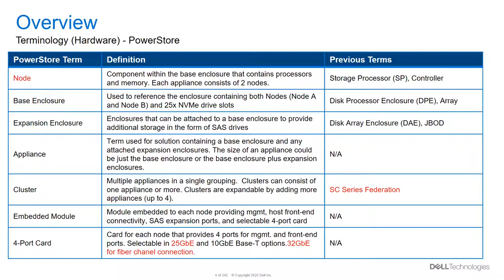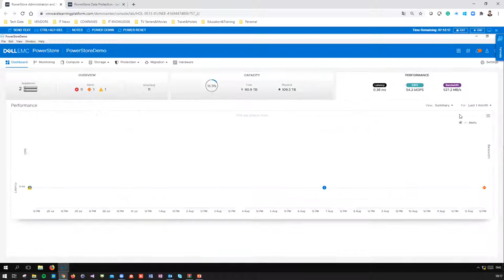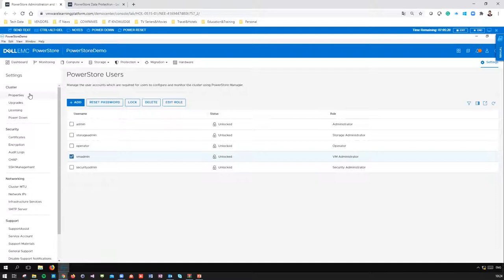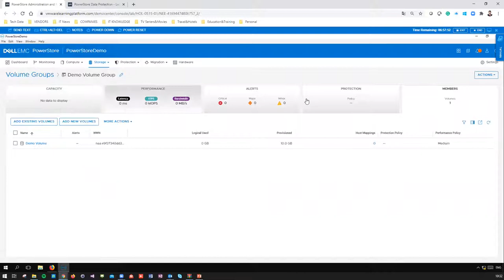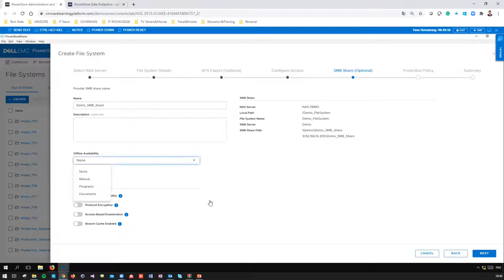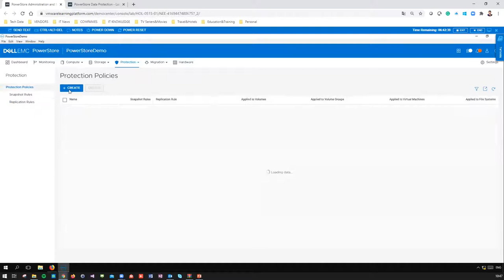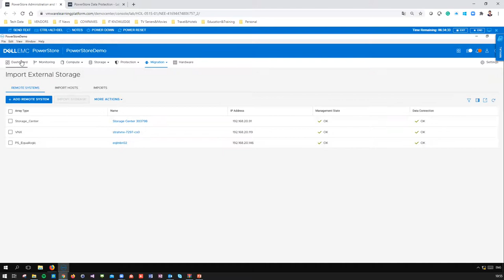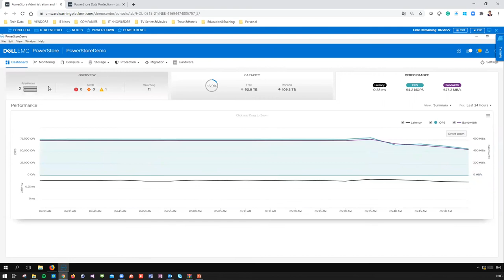Dell Technologies - PowerStore Technical Demo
PowerStore is a next-generation midrange data storage solution targeted at customers who are looking for value, flexibility, and simplicity.

- Optimized for transactional, virtualized, and hyper-converged applications
- Purpose-built all-flash Active/Active storage appliance that supports the new Non-Volatile Memory Express (NVMe)communications protocol.
- PowerStore T is storage-centric and provides both Block and File services. The software stack starting with a CoreOS is deployed directly on bare metal hardware.
- PowerStore X is designed to run applications and provide storage. PowerStore X systems are Block-only storage with a hypervisor (ESXi) installed on the bare metal and the software stack is deployed on the hypervisor. This design enables the deployment of customer VMs and custom applications. Here is the technical demo of Dell Technologies' new product PowerStore, you can watch it on my YouTube channel.